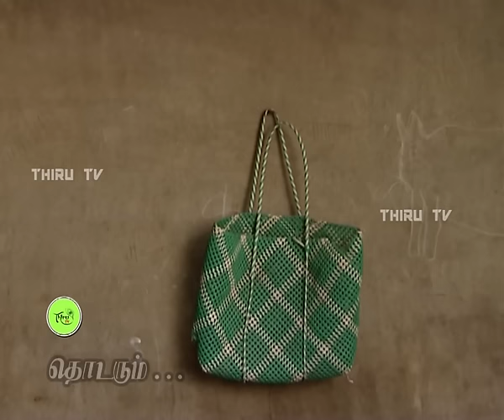NATHASWARAM|TAMIL SERIAL|EPISODE 376